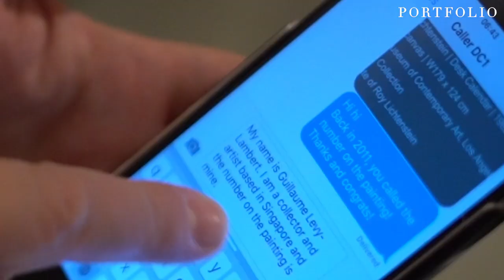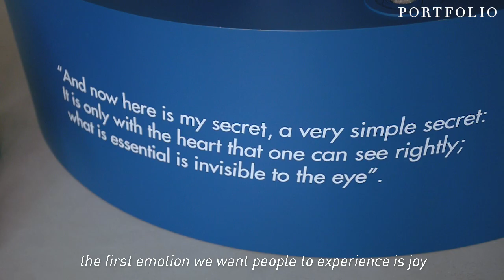What's In My Portfolio? | Guillaume Levy-Lambert